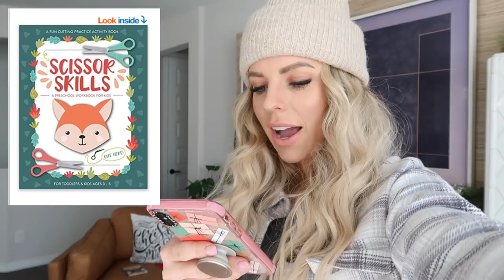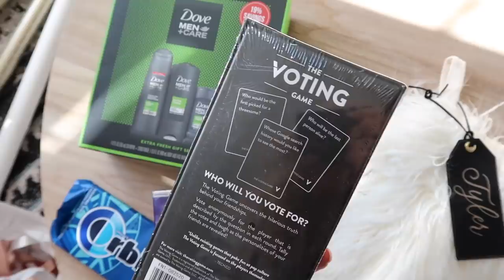WRAP PRESENTS WITH ME Q&A! / Caitlyn Neier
ANSWERING YOUR QUESTIONS! I also wrap Christmas presents and share what I got my 4 year old daughter for Christmas!

POPULAR LINKS:
Yet Mug
Scarletts Tablet

Camera Equipment:
Canon 80d
18-135mm lens